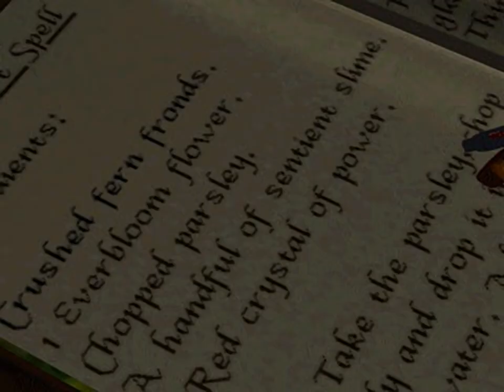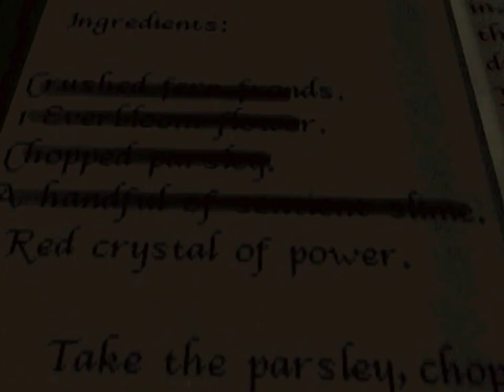Cheesy - all videos for the Playstation 1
00:00 - INTRO.STR
00:22 - CHIMCAV.STR
00:32 - CUTWEB.STR
00:35 - ENDMINE.STR
00:45 - FALLEAF.STR
00:53 - FALLUFO.STR
01:08 - FSPELLB.STR
01:20 - GETGUN.STR
01:38 - GOVER.STR
01:43 - KDRAG.STR
01:53 - KDRAG2.STR
02:06 - KSLIME.STR
02:16 - KSPID.STR
02:32 - KSPID2.STR
02:45 - KTEAPOT.STR
02:56 - OCEAN.STR
03:12 - ONTOUFO.STR
03:20 - OUTRO.STR
03:41 - PIPES.STR